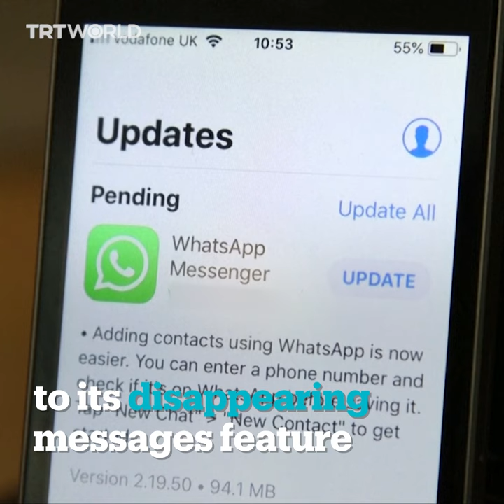WhatsApp introduces more options for its disappearing messages feature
WhatsApp has added more options to its disappearing messages feature. Users can now have messages disappear by default and decide on the duration. The app says its mission is to connect the world privately.